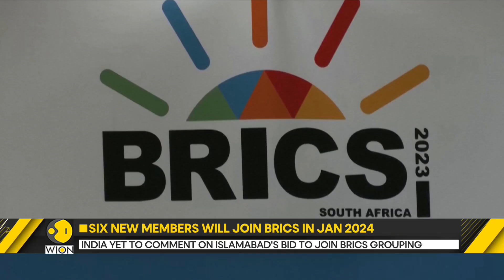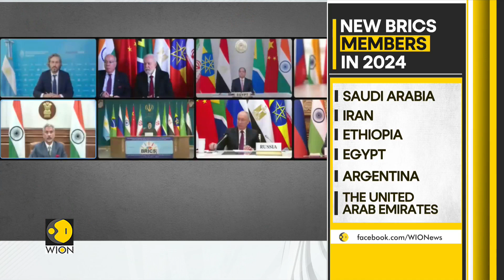Pakistan applies for BRICS membership, seeks support from Russia | WION Dispatch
Pakistan is requesting Russia's help in the application process in order to become a member of the BRICS group of countries in 2024. Pakistan's envoy to Moscow, Muhammad Khalid Jamali, has stated that his country has applied to join the BRICS alliance and has asked for Russia's assistance.